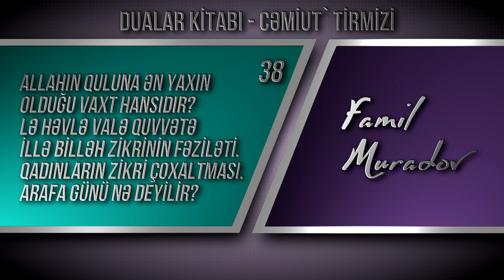38. Allahın quluna ən yaxın olduğu vaxt hansıdır? \ Famil Muradov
Cəmiut  Tirmizi. Misallar kitabı
Allahın quluna ən yaxın olduğu vaxt hansıdır?
Lə həvlə valə quvvətə illə billəh zikrinin fəziləti.
Qadınların zikri çoxaltması.
Arafa günü nə deyilir?